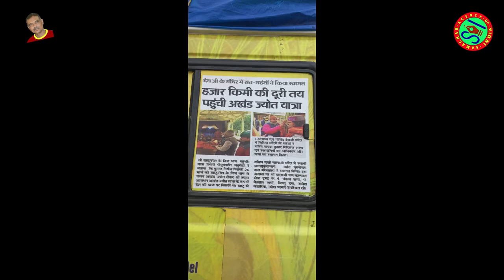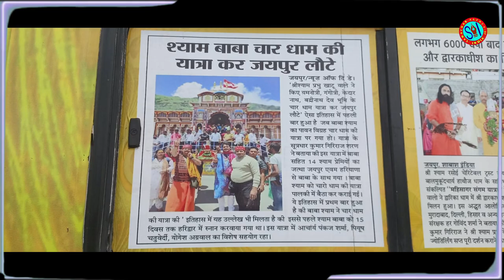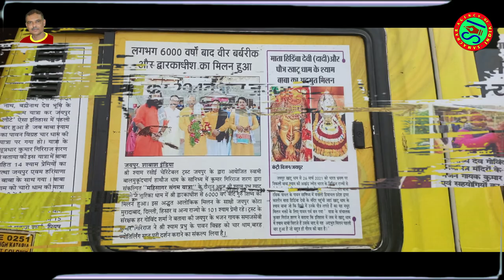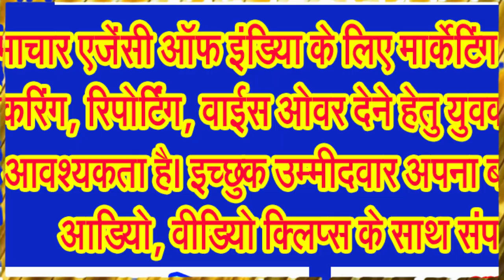श्री श्याम अराधन अखंड ज्योति यात्रा पहुंची शिव की नगरी . . .